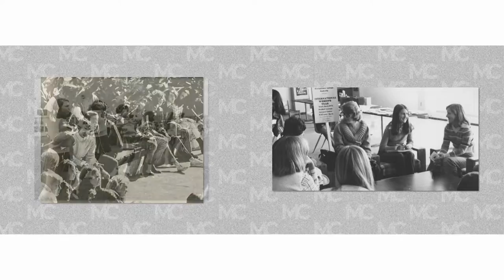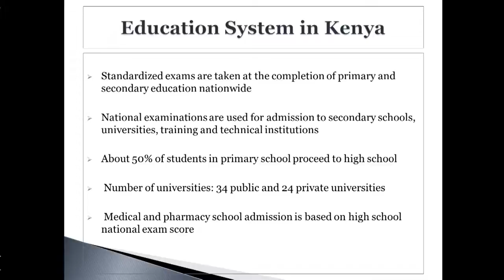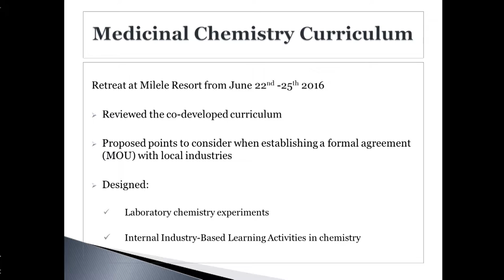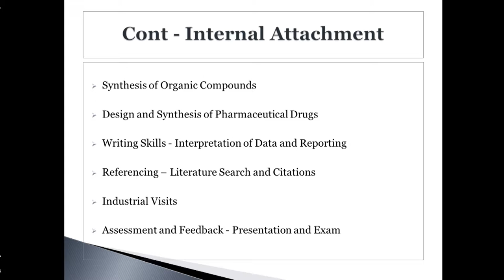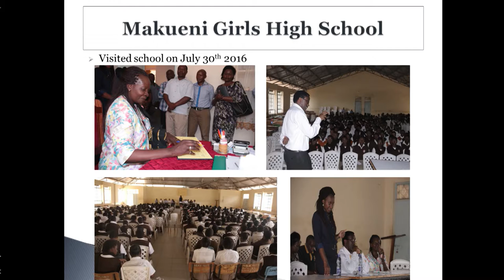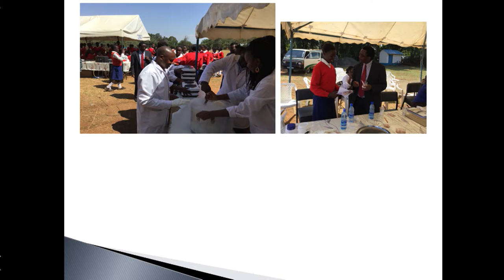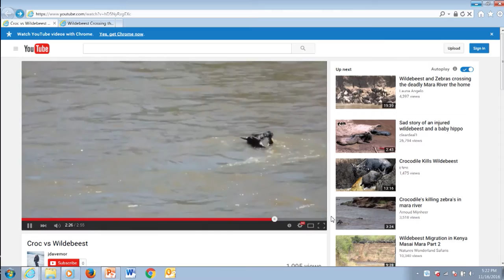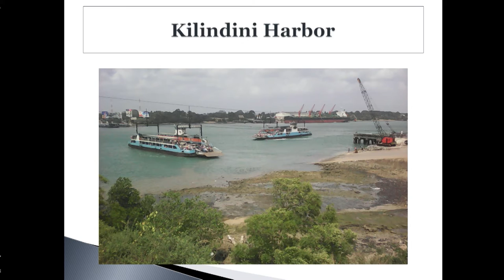Spectrum Lecture Series Curriculum Co Develpment and Mentorship In Kenya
Dr. Rachel Ndonye was a Carnegie African Diaspora Fellow at the Technical University of Kenya (TU-K) for three months (June to August 2016) working on various project activities. The fellowship program is a scholar program that pairs educators in the US and Canada with host institutions of higher education in selected African countries to focus on educational projects. She collaborated with faculty and staff of TU-K to accomplish the project goals. The presentation covers the education system in Kenya, the process involved in developing a new medicinal chemistry program and institutionalizing a partnership between the host institution and local industries.